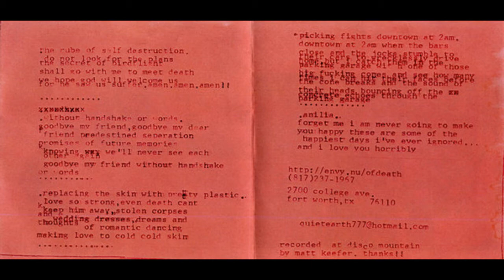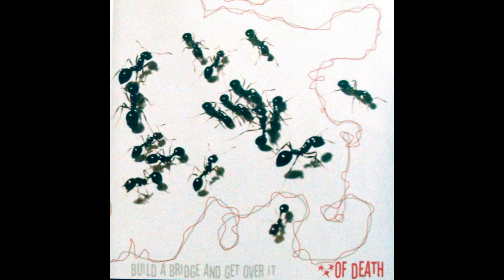...Of Death - Discography [2000-2003]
emo, hardcore, screamo

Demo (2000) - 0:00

1. The Rube Of Self-Destruction - 0:00
2. Picking Fights Downtown At 2 Am - 0:43
3. Without Handshake Or Words - 2:23
4. Replacing The Skin With Pretty Plastic - 4:17
5. Anilia - 5:56

Winter Demo (2001)

6. Drawing Heat - 6:28
7. The Rube Of Self-Destruction - 9:10
8. The Apartment Of Osmel Sousa - 10:04

Generation Of Vipers (2002)

9. Bandaids For Bulletholes - 11:15
10. Kiss Me Where It Counts - 12:41
11. Generation Of Vipers - 15:52
12. Doomsday Clock Tick Tick Tock - 17:03
13. Drawing Heat - 19:01
14. Anilia/Step 5: Destroy - 23:11
15. Dunes - 25:38

Build A Bridge And Get Over It (2003)

16. Chewing On Foil - 31:29
17. Concrete Socks Build Underwater Castles - 33:08
18. Suspicion Breeds Confidence - 34:36
19. This Shit Is Fucked - 36:47
20. Rogers To Priest - 39:13
21. Like Barnacles On Each Other's Ship - 40:34
22. Ink, Lead Or Blood - 42:21
23. Pin The Toetag On The Corpsey - 43:45

Demo (2000) - "released March 1, 2000
recorded by matt keefer at disco mountain"

Winter Demo (2001) - "released February 5, 2001

Generation Of Vipers (2002) - "released June 1, 2002

art: dustin pilkington
layout: al rios
recorded by: james delgado"

art: dustin pilkington
layout: al rios
recorded by: greg norman"